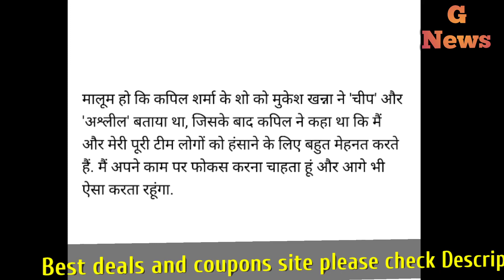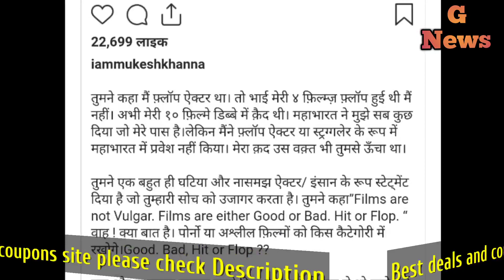मुकेश खन्ना ने सीधे-सीधे कपिल शर्मा शो को बता दिया सबसे घटिया कहां पर होता है हंसी के नाम पर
मुकेश कान्हा ने सीधे कहा कपिल शर्मा के शो में लोगों को हंसाने के लिए किया जाता है घटिया से घटिया का